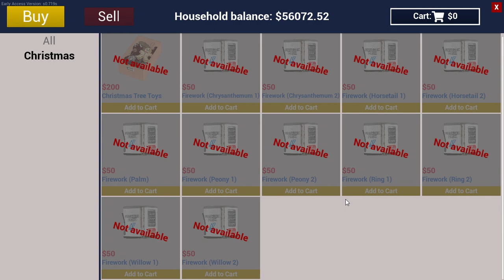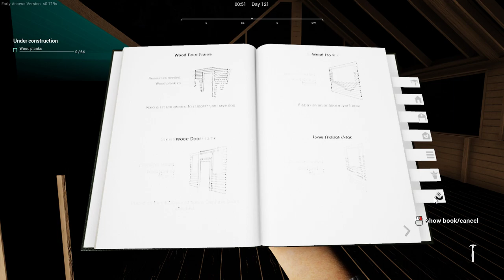Ranch Simulator - Day 120 - Early Access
Ranch Simulator, developed by Toxic Dog and published by Excalibur Games in March 2021 (Still in early access).

The game officially left Early Access on 3 November 2023 with the launch of Version 1.0 on Unreal Engine 5.  The videos in this playthrough are from the Early Access version of the game on Unreal Engine 4.

Day 120 - Got wood

Here is my playthrough of Ranch Simulator, a game that shows a lot of potential, is still in early access and it looks like the developers have a lot planned for this one.

If you like farming and crafting sims then this game might just be for you.

This playthrough is done on the i7, full specs below:
16.0 GB RAM